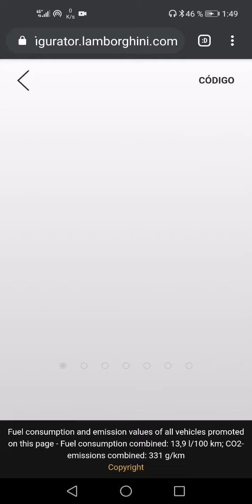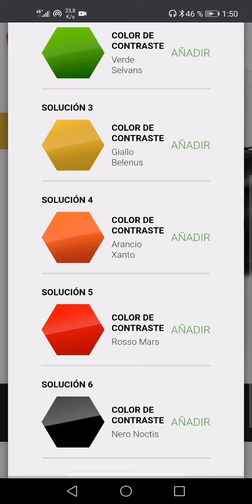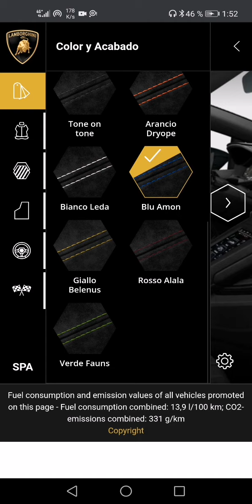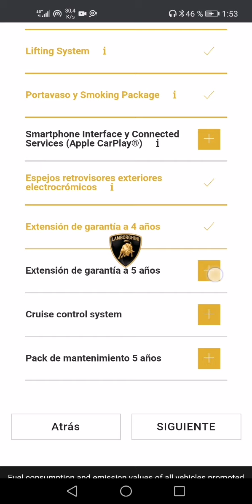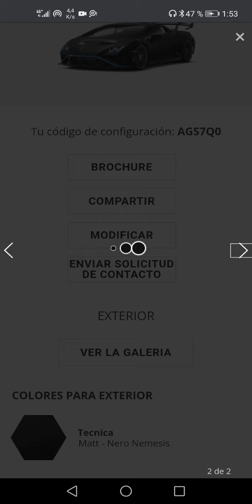Lamborghini huracan sto car configurator turorial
tu abuela en patinete